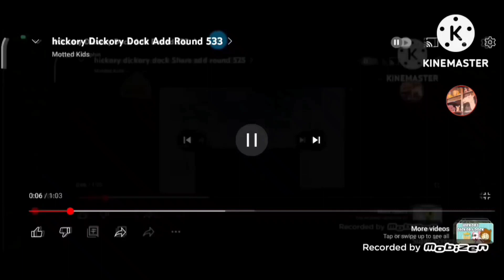Hickory Dickory Dock Add Round 536